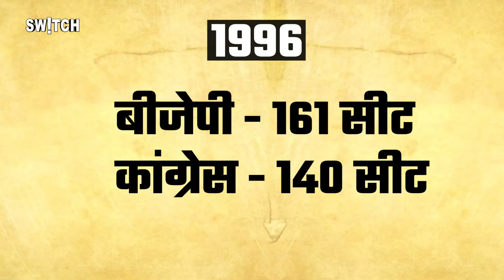PM Modi Oath: BJP की सरकार गिराने में TDP के Speaker का था हाथ? 1999 | Atal Bihari Vajpayee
PM Modi Oath: पीएम मोदी 2024 में कोएलिशन गवर्नमेंट चलाने वाले हैं. लेकिन सवाल उठते रहे कि क्या गठबंधन की सरकार चल पाएगी? चल पाएगी तो कितने दिन चल पाएगी? जहां नीतीश कुमार और चंद्रबाबू नायडू जैसे नेता हैं जप समय समय पर अपने मन की करते रहे हैं वो गठबंधन के साथ कितने दिन रह पाएंगे? क्या ये सरकार पांच साल चल पाएगी? अब ऐसा क्यों कहा जा रहा है उसके पीछे कई कहानी हैं. कहानी ये भी है कि कैसे अटल बिहारी सरकार जब 13 महीने में गिर गई थी तो उस वक़्त उसमे TDP यानी तेलगु देसम जो चंद्रबाबू नायडू की पार्टी है उसका भी हाथ था वो कैसे समझने की कोशिश करते हैं इस वीडियो में. मेरा नाम है सैय्यद सौबान आप देख रहे हैं स्विच।